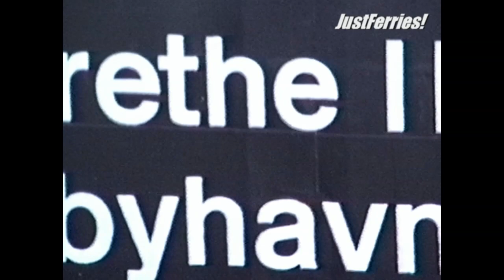Classic Ferry Video 1997 - Arrival of ferry DRONNING MARGRETHE II in Rødby (Scandlines/DSB)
03/01/1997
Video 8
JustFerries! Videos of Ferries & RoRo ships.

►BTC: bc1qk7d8qmrde35dxv42y0l5g4xxyd4q6q3hllgp65
►ETH: 0xE2b477CE35eA2e0BB28ea6814264E41443b7dFaC
►DOGE: D6RWdeeV2Da7KUBweL4736Ag61zsguVFBR